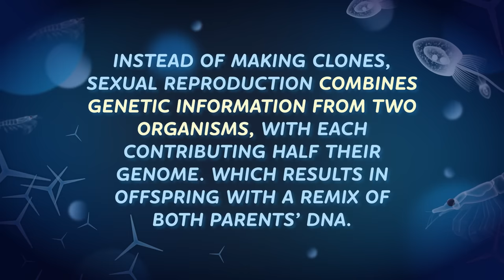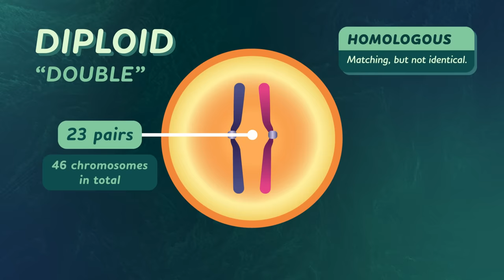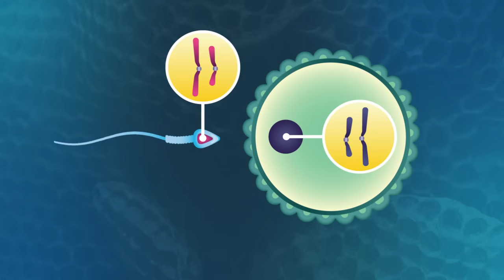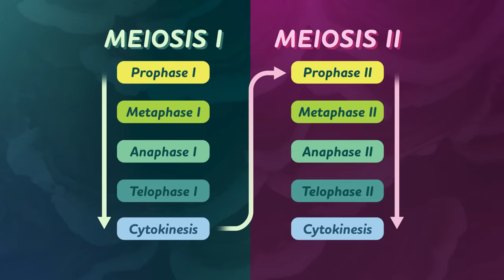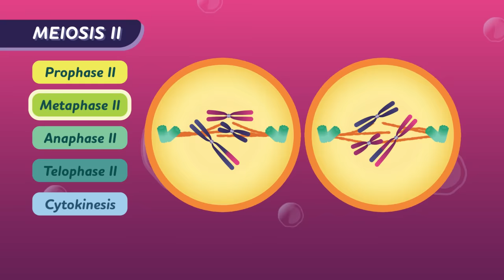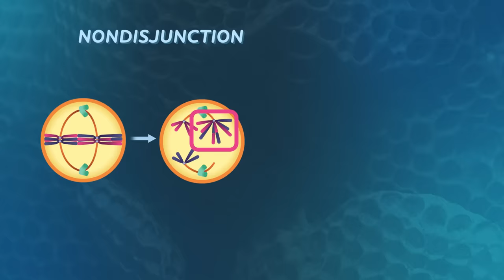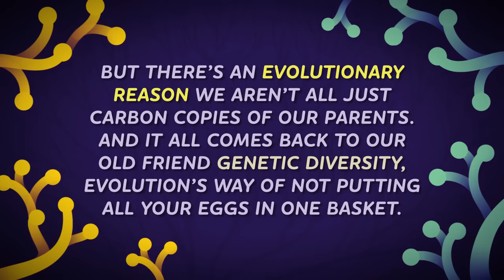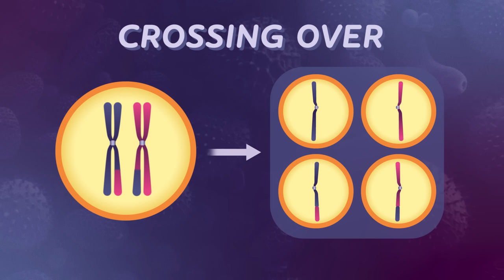Meiosis: Why Are All Humans Unique?: Crash Course Biology #30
Ever wonder why we aren’t exact clones of our parents, or why siblings aren’t exactly alike? The reason traces back to meiosis. In this episode of Crash Course Biology, we’ll discover how egg and sperm cells get made and learn why you’re a totally unique remix of your parents’ DNA.

Introduction: Why Are We All Unique? 0:00
Gametes 1:33
Meiosis 4:09
The Phases of Meiosis 4:44
Nondisjunction 7:14
Why We Aren't Clones 8:18
Meiosis & Genetic Diversity 9:49
Review & Credits 11:32

This series was produced in collaboration with HHMI BioInteractive, committed to empowering educators and inspiring students with engaging, accessible, and quality classroom resources. for more information.